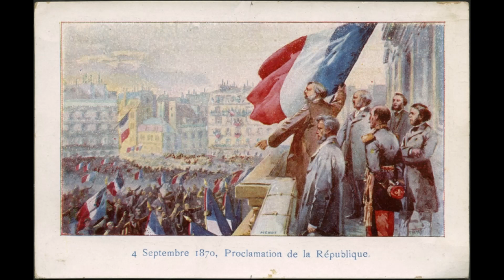National Anthem of the Third Republic of France1870–1940